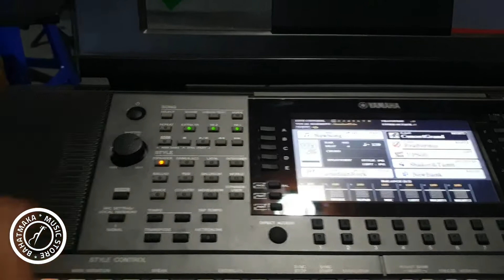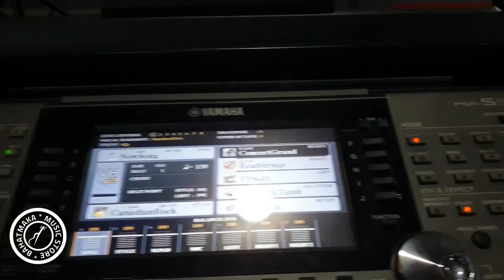Review Yamaha PSR S970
Kondisi:

No Minus Ready to Play

Lecet Pemakaian di Standbooknya,yg lainnya aman dan mulus

Kelengkapan:

Unit

Adaptor Ori Yamaha

Stand Book

Manual Book

Dosbook Ori Yamaha

Bonus:

Gigbag Keyboard bahan tebal

MInat:

Cod datang langsung ke studio musik bahatmaka

Melayani Via rekber

Hub.085740208544